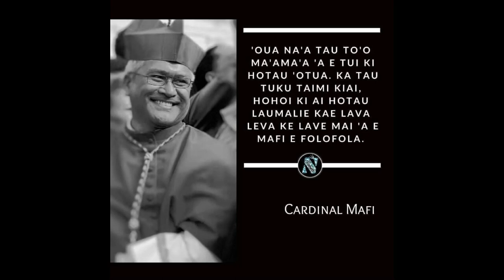Teu Hiki 'a Hoku Le'o by Joey Joleen Mataele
Tongan Gospel Songs Fakamalo lahi kia Manako Fatai 'ihe ngaahi tokoni kotoa. Compliments goes to Hopoi Vou.